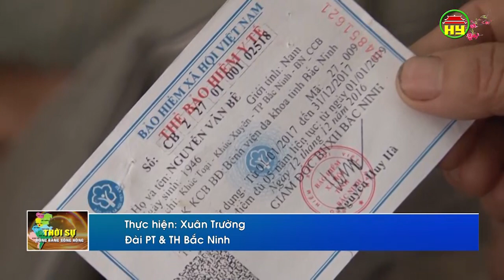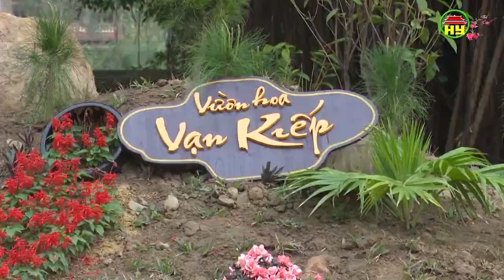Thời sự Đồng bằng Sông Hồng Chủ nhật ngày 10/02/2019